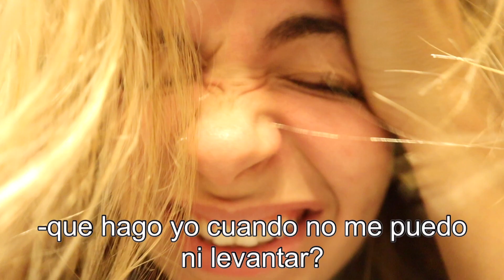CAMBIO DE LOOK EXTREMO *sale excelente*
likea si t gusta la sele morocha;)
@cradapeluqueros en ig LOS AMO

seguime dale copate;)
tw: @seleemosca
representante: @josemlevy